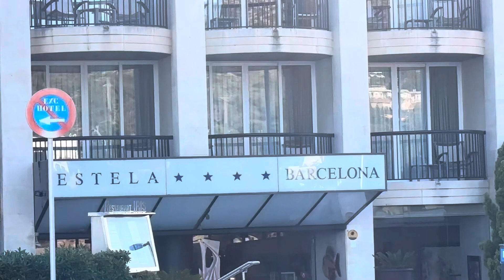Sunset Sitges 05/22/24 -3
Sitges Sunrise and Sunset are very beautiful.　SitgesのSunriseとSunsetは非常に綺麗です。 I would like to convey this beauty in live and interactive. この美しさをrlive かつ interactive.に伝えたい。

Yuji Urano 浦野雄治